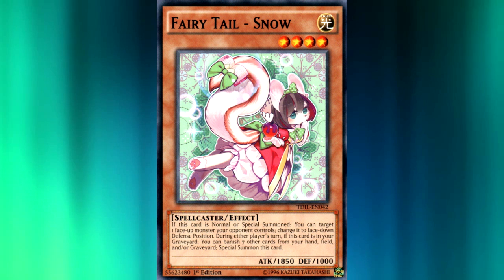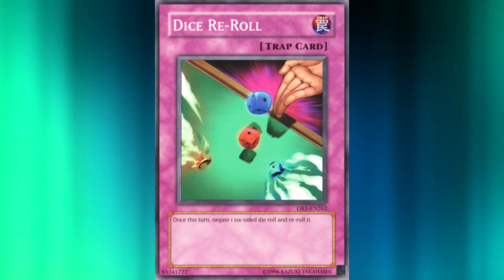Mild Inconveniences in Yu-Gi-Oh!